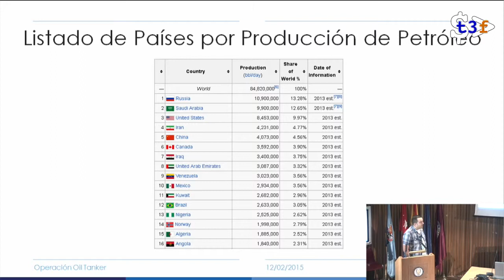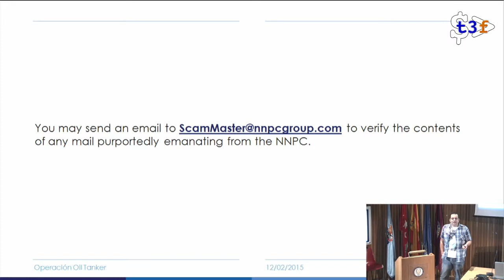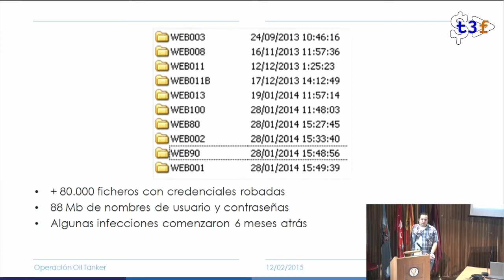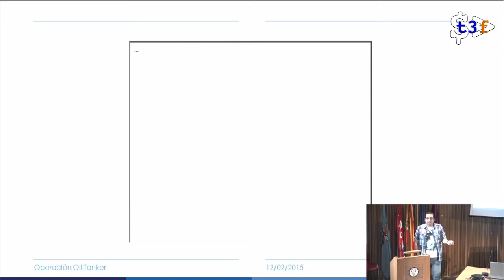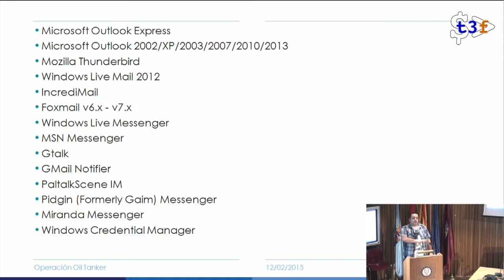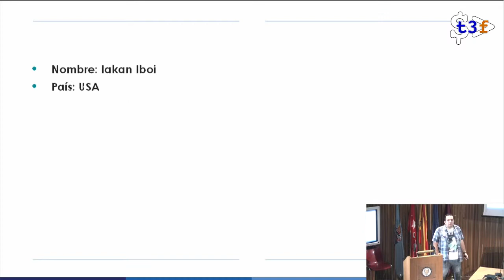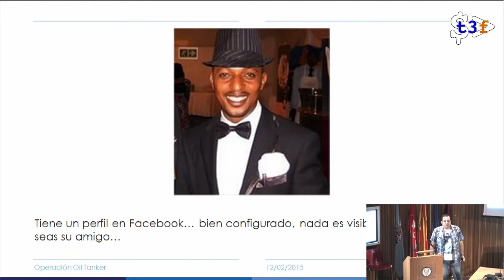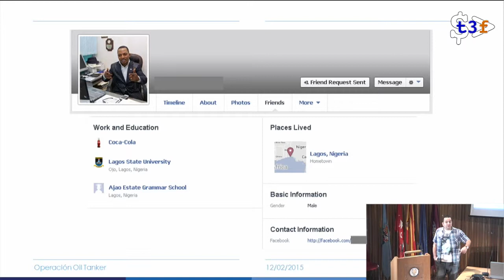[T3chFest 2015] Operación Oil Tanker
Título: Operación Oil Tanker
Ponente: Luis Corrons

En esta charla desvelaremos un ataque dirigido descubierto por Panda y que tenía como objetivo ciertas empresas relacionadas con el sector petrolífero. A lo largo de la ponencia describiremos como se llevó a cabo el ataque, analizaremos el malware utilizado y veremos las investigaciones posteriores que realizamos y que nos permitieron dar con quien estaba detrás de toda la trama criminal.